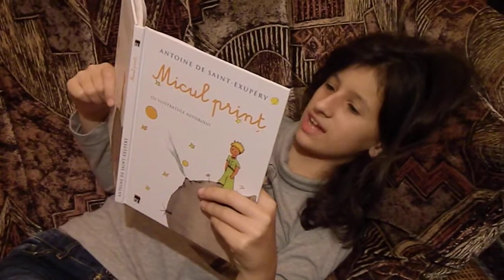Andreea - fragment din Micul print